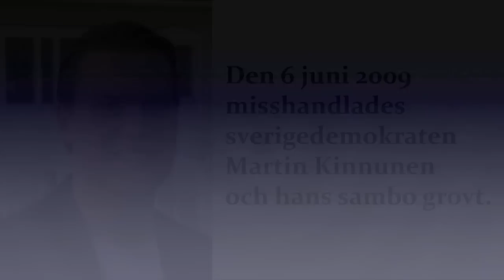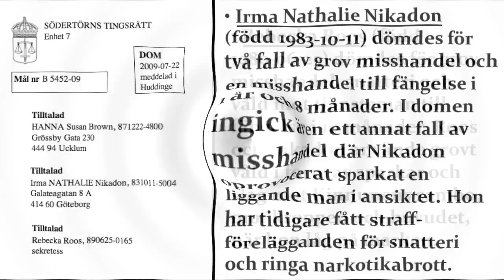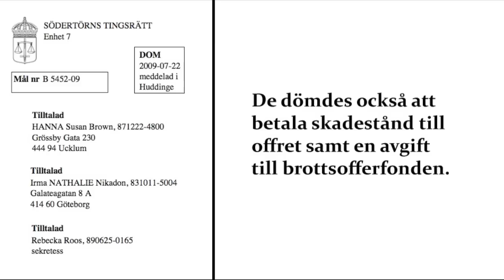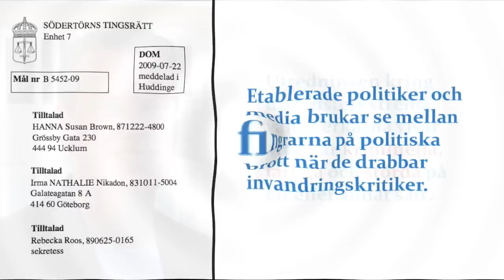Kvinnor misshandlade Sverigedemokrater - fick fängelse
Hjälp till att förändra Sverige till det bättre.

Sverige är inte längre ett demokratiskt land. Snart är det inte ens svenskt längre. På pappret kanske det är det, men inte i praktiken.

Invandringen till Sverige är farligt stor och leder till att vi svenskar förlorar vårt land. Så snart man kritiserar invandringspolitiken ingriper etablissemangets medier inklusive radio och TV och styr eller censurerar debatterna. Invandringskritiker hatas, hotas och tystas medan etablissemangets språkrör har megafoner överallt.

Sverige har 9 miljoner invånare, varav över ca 2 miljoner är invandrare i första och andra generationen inklusive ca 600 000 muslimer.

Den välkände danske journalisten Lars Hedegaard, sade i mars 2009:

"I think that the best prediction is that Sweden will have a muslim majority by 2049, so we know where that country is going."

(Redaktören Vavra Suk blev utsatt för ett mordförsök i början av år 2009.

Sverigedemokraternas tidning SD-Kuriren.

Det är gratis att bli medlem i SDU!